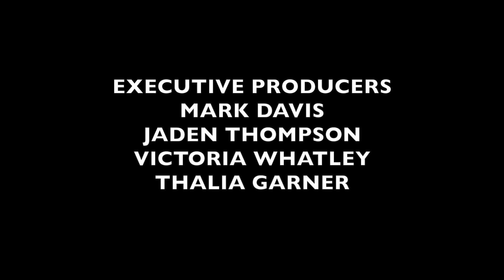Love The Way You Lie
B.M.C Presents a film thats been in the works for months. We are very pleased to share this with you all. We'd like to thank everyone who were apart of the film. We are extremely grateful!! Enjoy our new film, "Love The Way You Lie"

Music: "I wish I knew how it would feel to be free"- Andra Day
              "Love The Way You Lie, Pt .2 (ft. Eminem)"- Rihanna